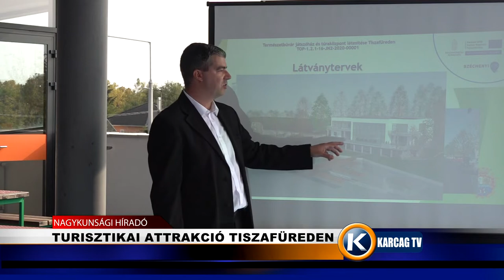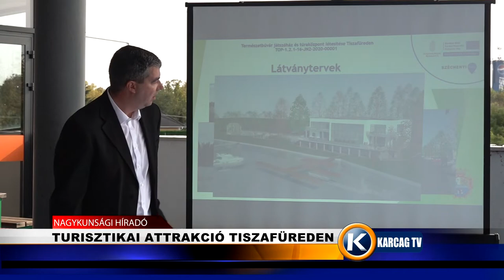Nagykunsági Híradó 20221103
- LURKÓ KÖSZÖNTŐ
- GYÚJTOGATOTT A TISZAKÉCSKEI TEMPLOMBAN
- TURISZTIKAI ATTRAKCIÓ TISZAFÜREDEN
- MÉLTÓSÁG MEZEJE